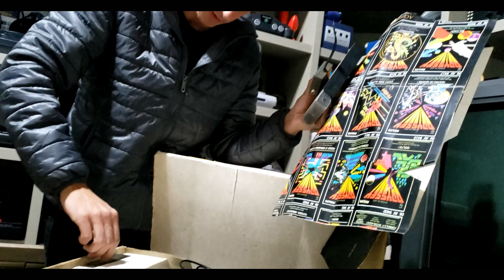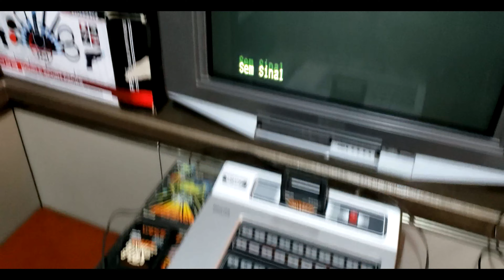VÍDEO GAME COMPRADO NA INTERNET VEIO COM DEFEITO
Desta vez nosso unboxing não deu certo. O vídeo game esta estragado e não conseguimos jogar.